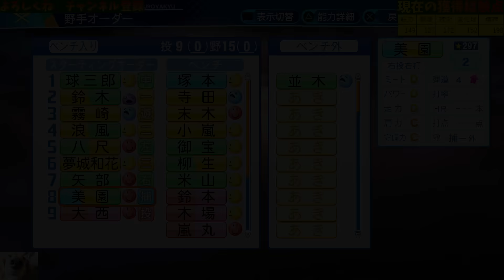【パワフェスハイライト#25】華やか女子打線で作る楽天鈴木大地作成【パワプロ2020】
女子打線はツーベース（敏捷8ポイント）量産出来て素晴らしかったです！

「LINEスタンプ」販売開始しました！LINE内で「ドラミチャンネル」を検索し、クリエイターズにて購入可能です！ぜひ一度ご覧ください。

鈴木大地パワナンバー 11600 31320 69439

達人のお守り試合経験値上限
1回戦104、2回戦117、3回戦130、
準決勝156、決勝戦195、ボス戦260

●Super Chat導入しました。
コメント欄＄マークより応援宜しくお願いします。支援金は配信活動に当てられモチベーションになります。

●月額￥490メンバーシップ機能導入しました。ドラミチャンネルにご協力ください。
メンバー増加で新スタンプ追加予定。使用可能になります！

【快適に見るために】
煽り全般、下ネタ、プライベートな質問、売名行為、他配信者の名前出しもトラブル回避の為NGです。
その他迷惑行為もこちらの判断で即タイムアウト or ブロックします。

：よくある質問：
「こんどらってなんですか？」→「このチャンネルでの挨拶です」
「好きなプロ野球チームは？」→「巨人＆日ハムです」
「遊んだことのあるパワプロ作品は？」→「8~11、2013~です」
「コントローラーは何使っていますか？」→「パワプロは純正です」
「コントローラーの持ち方は？」→「普通の持ち方です」
「大地くんって誰ですか？」→「我が家の愛犬です」